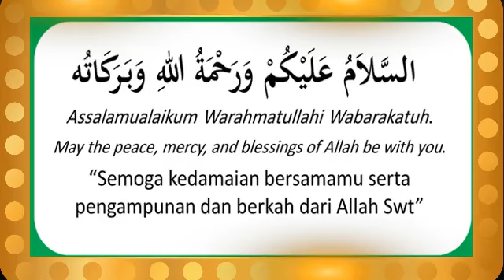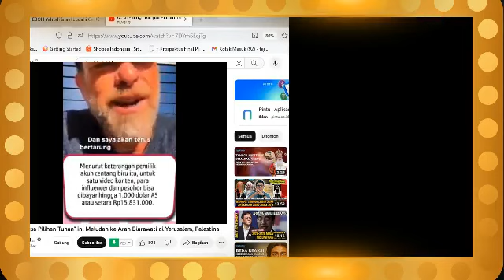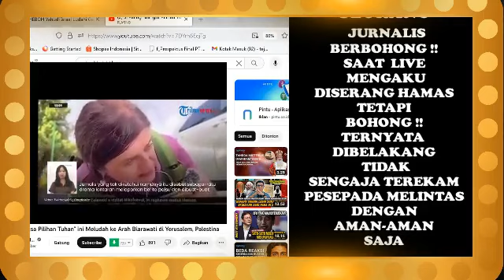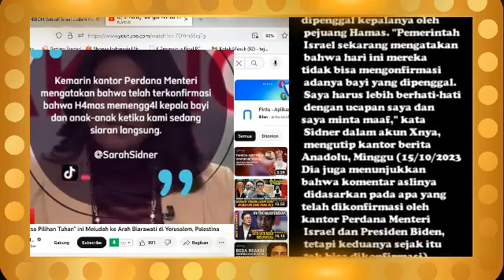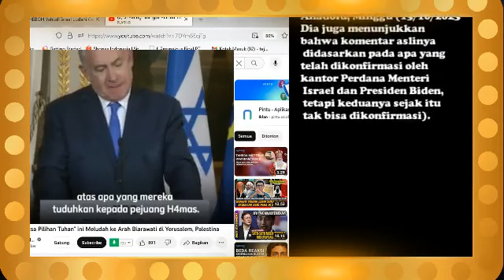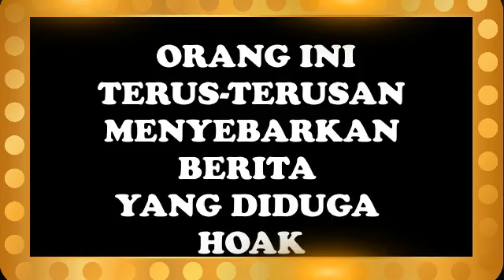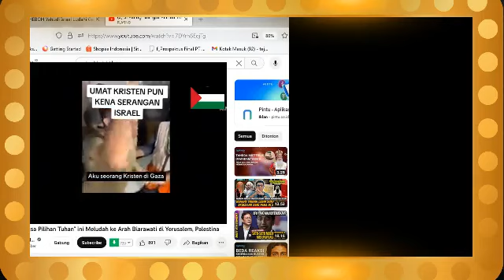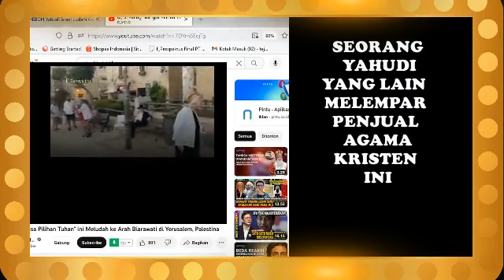SIAPA SAJA JURNALIS-JURNALIS PEMBELA ZIONIS YANG TERBUKA KEDOKNYA